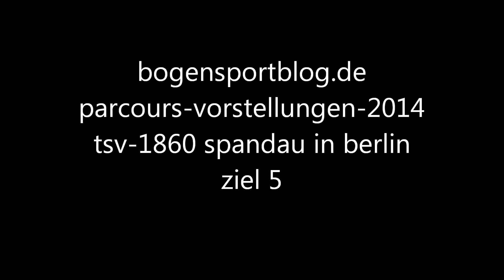bogensportblog.de parcours-vorstellungen 2014 TSV1860 Spandau ziel 5.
ziel nummer 5 ist ein rehkitz mit nett improvisierten öko-geweih aus tannenzweigen. weitere videos und alle ziele dieser parcours-vorstellung kannst du dir auch direkt auf bogensportblog.de ansehen. weiter geht es mit ziel 6.